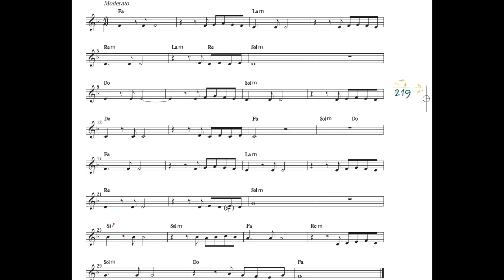Malafemmina -SUONI TU!